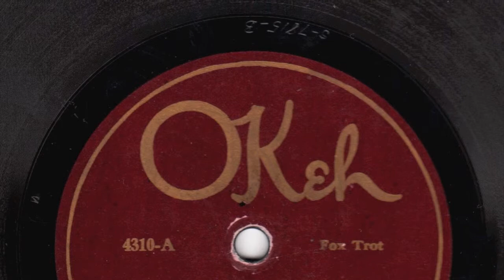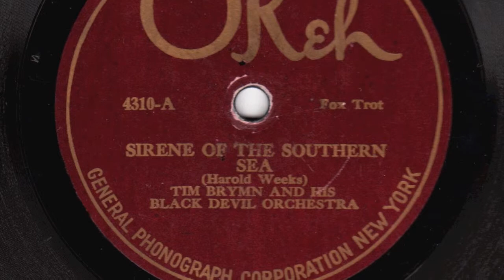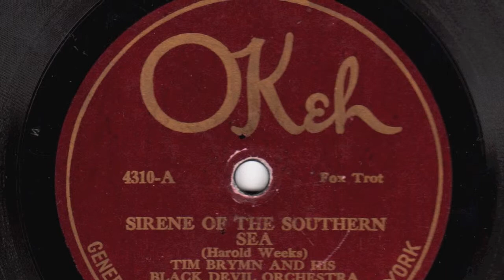Sirene Of The Southern Sea [10 inch] - Tim Brymn & His Black Devil Orch.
Digital archive of OKeh 78RPM single 4310-A;
Sirene Of The Southern Sea by Tim Brymn and His Black Devil Orchestra

Style: Classic Jazz
Composer: Harold Weeks
Label: OKeh
Matrix No.: S-7815-B